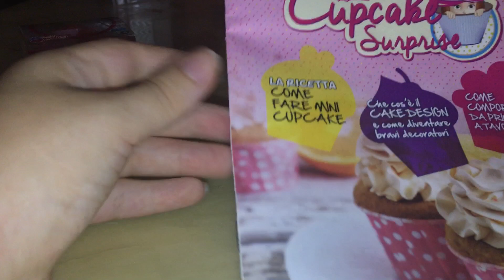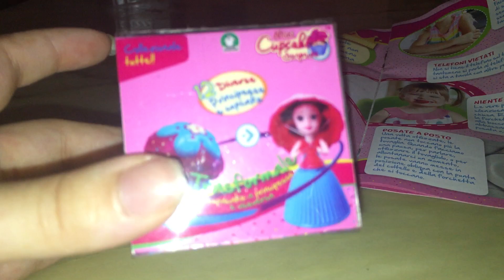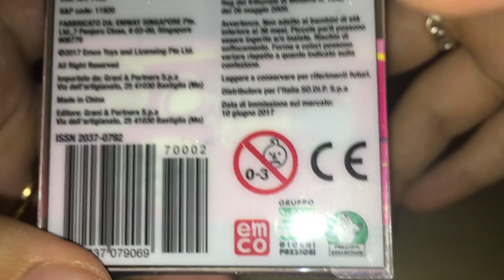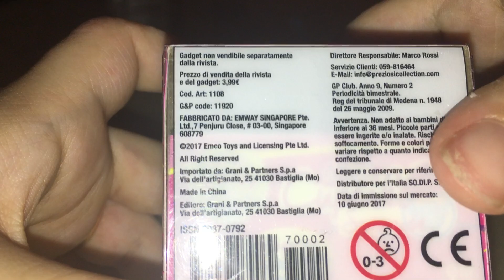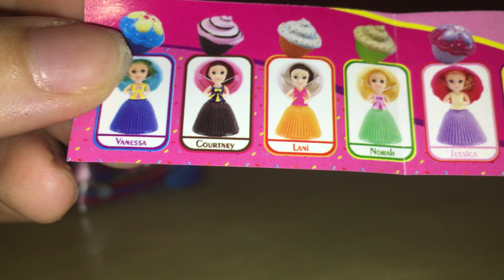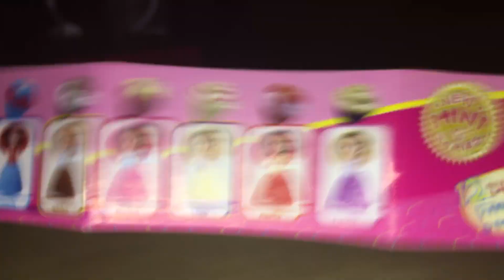RECENSIONE MINI CUPCAKES SURPRISE COLLAB. CON RICCIOLA 88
In questo video farò la recensione delle mini cupcakes surprise in collaborazione con Ricciola 88. Passate dal suo canale che vi lascio in descrizione.